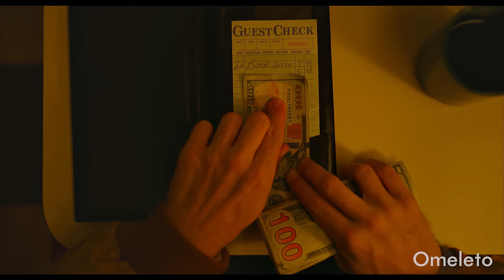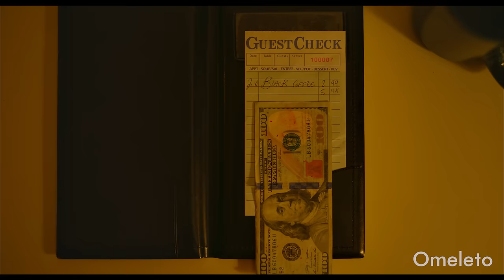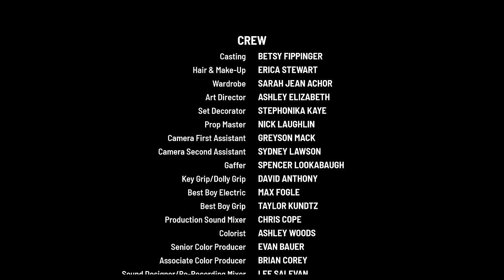NIGHT CAFE | Omeleto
A waitress doesn't notice two criminals.

NIGHT CAFE is used with permission from Joshua Nowak.

Nicky is working as a waitress at a diner. She's on the late night shift, and it's not been a good one, with an injury to her head, an irate boss and customers stiffing her on tips.

She's having such a bad day that she barely notices the two criminals in her section, who are embroiled in their own disagreement. On this eventual night, their fates will intertwine as the "compound interest" of thoughts and actions culminate, changing Nicky's life in unexpected ways.

Directed and written by Joshua Nowak, this short crime drama functions like a slice of Americana, with its extended cast of characters gathered in an archetypal setting. Those who enjoy how the Coen Brothers riff on the crime and noir genres, such as FARGO, might find much to admire in this short, which similarly applies quirky but character-focused storytelling to a humble setting and unexpected philosophical resonance.

The center of this setting is the waitress Nicky, played by actor Kimmy Shields with an aggrieved, worn-out demeanor. Injured and treated without compassion by her boss, she's simply trying to get through the night, one so bad that she barely notices the criminals sitting in her section. The excellent writing weaves a cast of characters around Nicky, each with their distinct perspective or story. Nicky's boss Jack doesn't care about her injury; he only wants her to get back out there to attend to customers. The two criminals sitting in her section bicker about the approach they have toward the crime job they've just committed. Sydney -- played by veteran character actor Gene Jones with unusual gravitas -- talks about the accumulation of small daily actions, adding up positive investments in behavior and thought and taking in each moment. But his co-conspirator isn't buying it. He's focused on getting back on the road and putting as much distance as possible between their crime scene and themselves.

Another customer has been waiting so long for takeout that Jack comps him his meal, making Nicky lose out on important tips -- which makes her confront the customer out in the parking lot, thinking he was stealing. As Nicky, her manager and the customer trade arguments and insults, the criminals take advantage of the ruckus to move on. But Sydney's conspirator, still in a rush, leaves Nicky an unexpected bonus -- one that might help free her from the cycle she's stuck in.

Part of the pleasure of NIGHT CAFE -- beyond its beautifully careworn visuals and the stealthy stylishness of its down-home take on crime drama -- is to observe the unknowing interconnections between characters. There's also a philosophical thoughtfulness, with conversations and arguments about compounding good actions and "victim mentality." Nicky is berated for acting like a victim, but she is certainly exploited and treated less than human at her job. So it is deeply satisfying to witness nothing less than good luck or perhaps even karma at work, like watching the pieces of a puzzle of life fall into place.